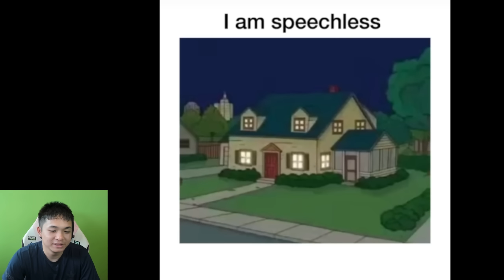EP.25 อันไหนคือโค้กของจริง555+